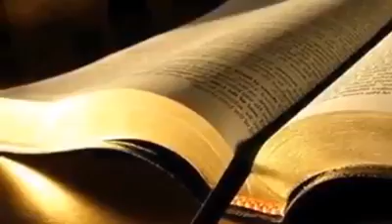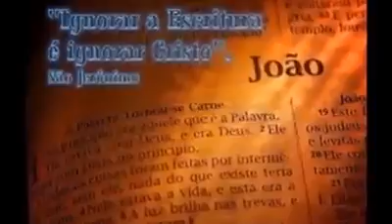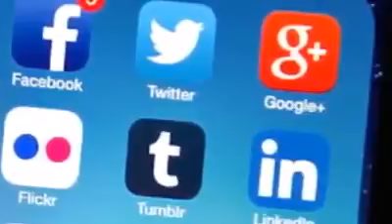O tempo passa muito depressa, e você o que está fazendo pra aproveita-lo????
O Tempo passa e Você nem ver , mais Deus está observando os teus feitos e obras, por isso não brinque com o tempo, pois Ele te dar uma chance para Você fazer hoje o melhor, pois pode ser que Você não possa fazer amanhã!